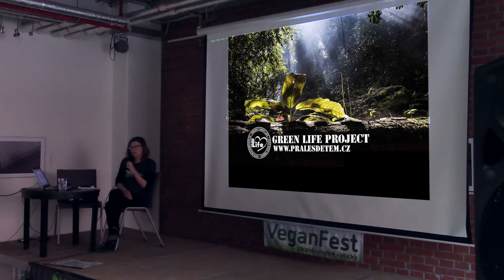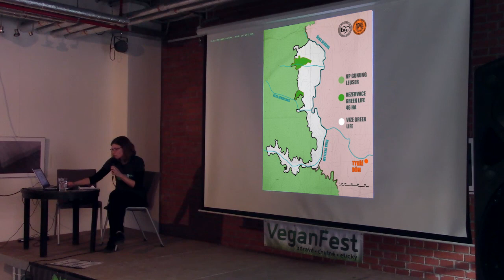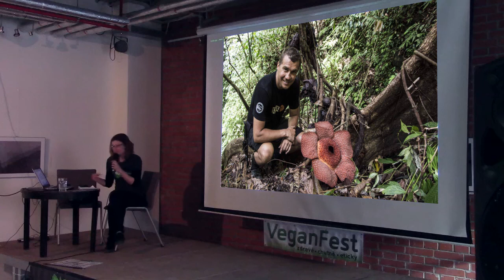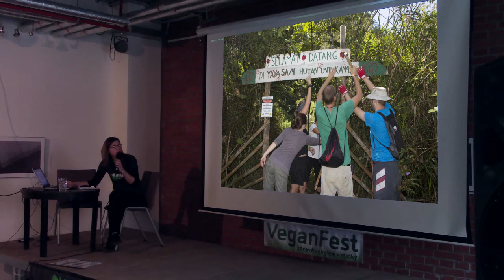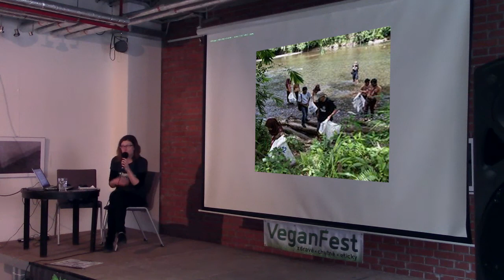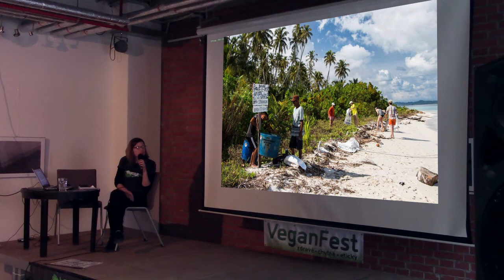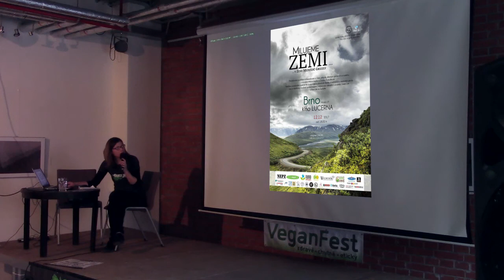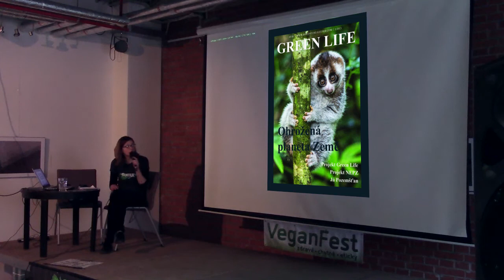Green life – spolek Prales dětem (VeganFest 2018)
Jak převést etický životní způsob do praxe ochrany zvířat a divoké přírody. O činnosti Spolku prales dětem, o ochraně divokých obyvatel indonéského pralesa i čištění oceánu. Popovídáme si o tom, jak dělat ze světa lepší místo k žití nejen odpovědnou spotřebou, ale taky přímou akcí.